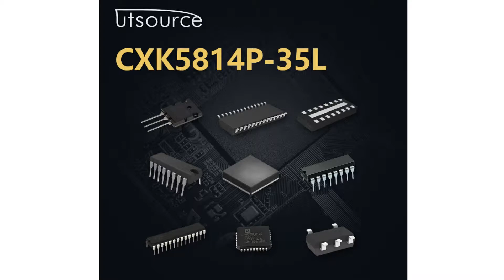CXK5814P-35L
Encapsulation:DIP-24
Brand:Sony